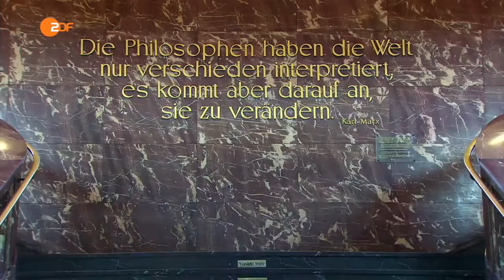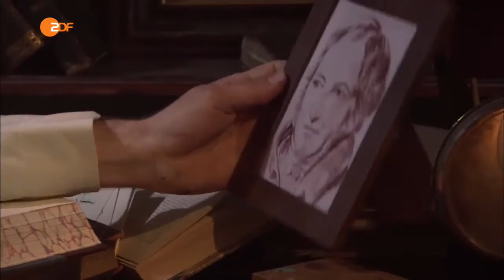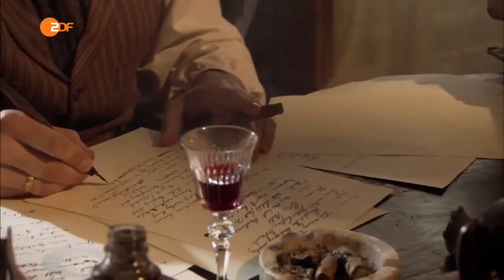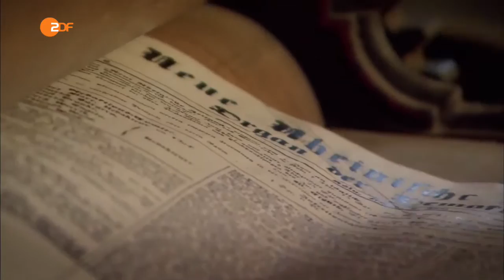Karl Marx DOKUMENT SK TITULKY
Karl Marx (1818–1883)